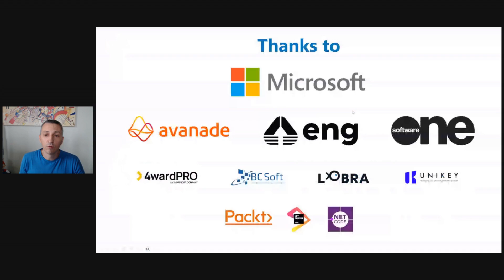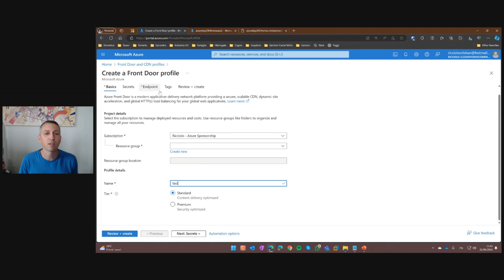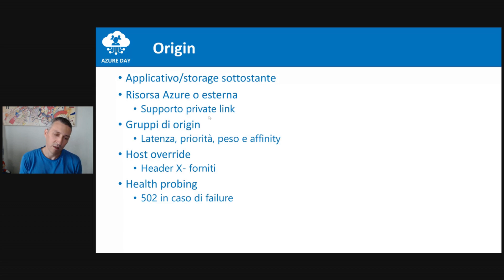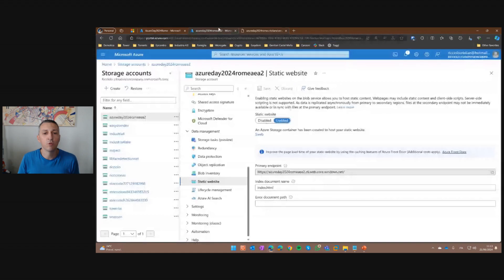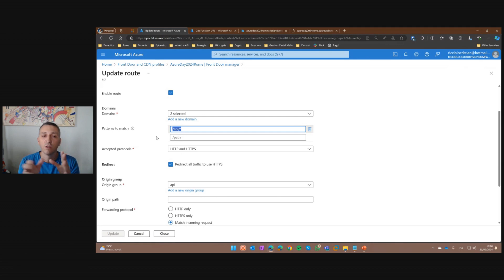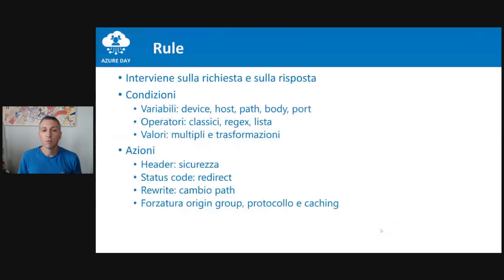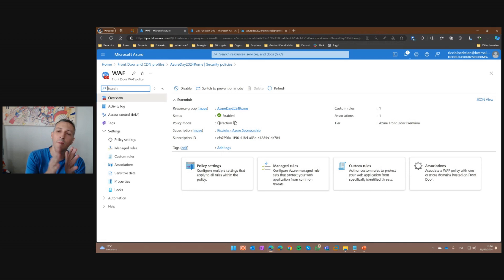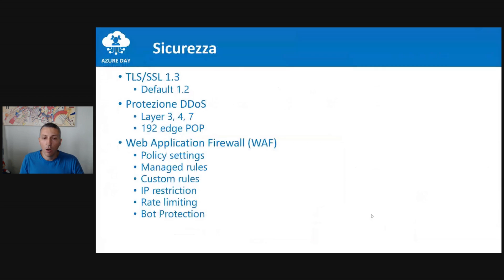Frontdoor: il gateway per tutto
Le soluzioni web sono diventate così articolate che sempre più spesso necessitiamo di un gateway per fornire un unico punto di accesso. A questo si aggiunge la necessità di applicare un firewall per proteggere gli endpoint, una CDN per rendere più veloce il tutto ed infine una necessaria gestione dei certificati. Azure Frontdoor risponde a tutto questo, perciò in questa sessione vedremo come utilizzarlo nei nostri progetti in tutte le sue parti e come si pone rispetto ad alternative già esistenti.